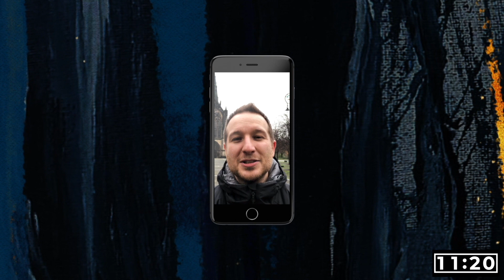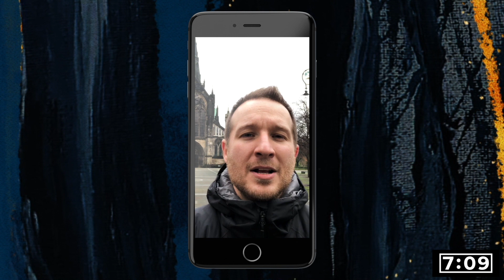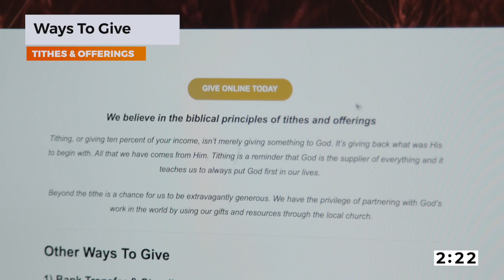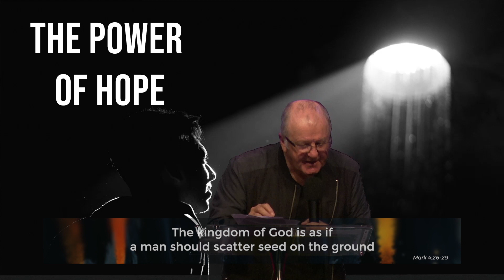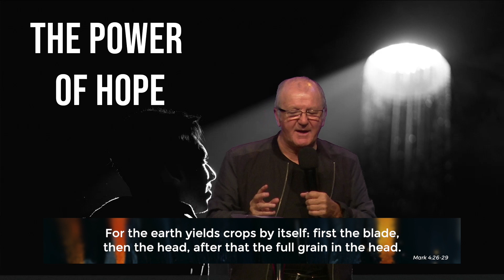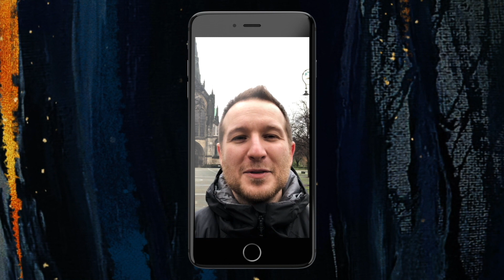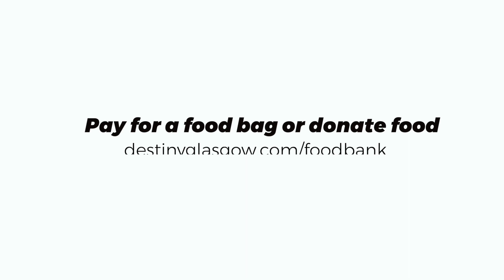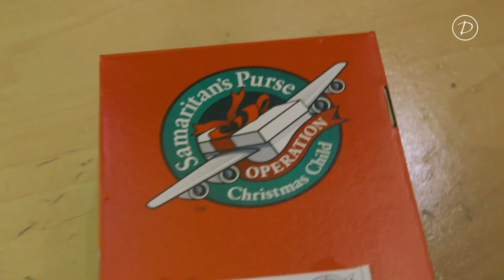Church Online // 6pm // With Andrew & Sue Owen